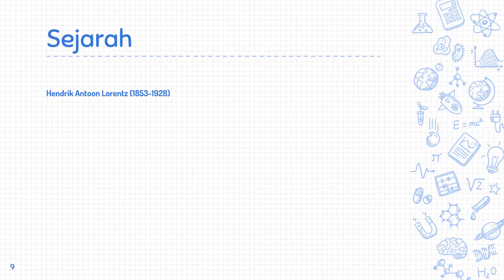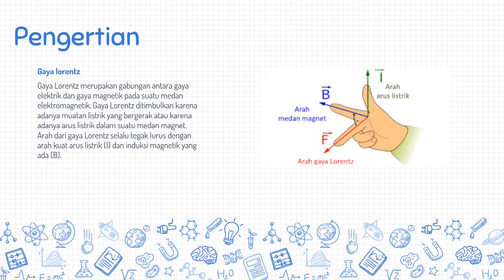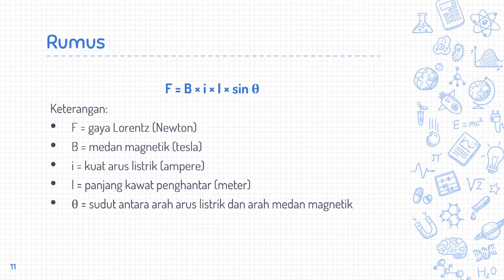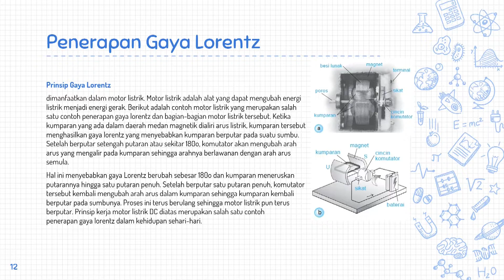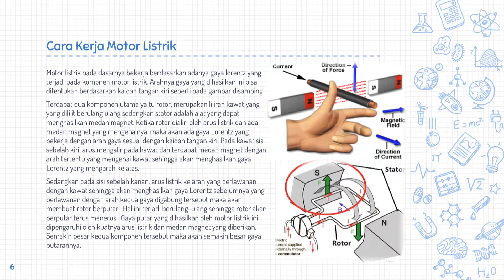RBL Fisika Dasar II Kelompok 1 | Motor Listrik Sederhana Dengan Gaya Lorentz Pada Model Perahu Mini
Assalamu'alaikum Wr. Wb/Shalom/Omswastiastu/Nama Budaya/Salam Kebajikan

Motor listrik adalah alat untuk mengubah energi listrik menjadi energi mekanik. Alat yang berfungsi sebaliknya, mengubah energi mekanik menjadi energi listrik disebut generator atau dinamo. Motor listrik dapat ditemukan pada peralatan rumah tangga seperti kipas angin, mesin cuci, pompa air dan penyedot debu.

Judul RBL FISIKA : Penerapan Motor Listrik Sederhana Menggunakan Prinsip Gaya Lorentz Pada Perahu
Anggota Kelompok :
1. Athallah Ahza Falah-Teknik Informatika-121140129
2. Akhmad Fadilla Akbar- Teknik Informatika-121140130
3. Yanto Pernando Halomoan Hutapea- Teknik Informatika-12114017
4. Kevin Simorangkir- Teknik Informatika-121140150
5. Marchell Aly Kumala- Teknik Informatika-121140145
6. M. Khalil Razan Faza-Teknik Informatika-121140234